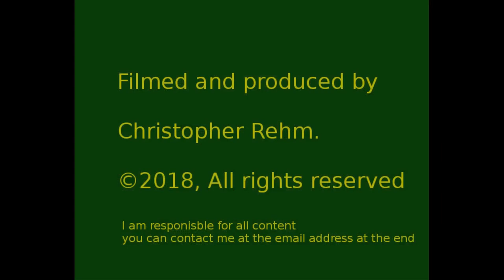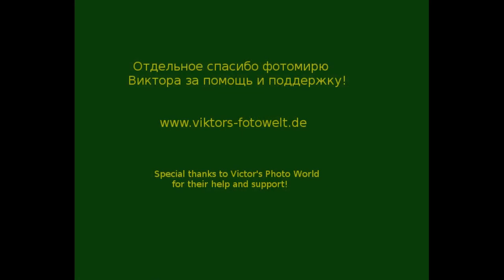Who am I and what is this show about?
an introduction video to this channel